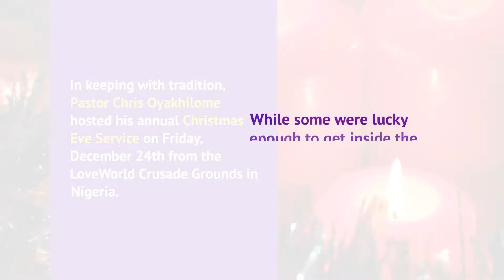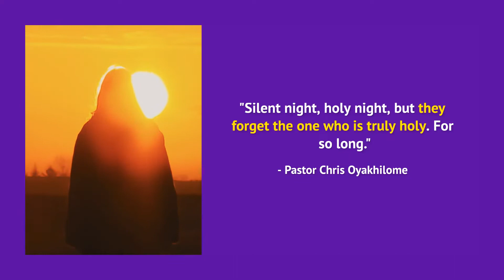IT IS TIME TO DO THINGS THAT TRULY MATTER | PASTOR CHRIS OYAKHILOME| CHRISTMAS EVE SERVICE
At Pastor Chris Oyakhilome's annual Christmas Eve Service, the pastor underlined how important it is to do meaningful things in the name of God.

"The day has come to change the songs because Christ is coming soon. All the meaningless things in the house of God… It is time to drop them and do things that truly matter,” Pastor Chris Oyakhilome said.

He held his Christmas Eve Service on Friday, December 24th.

Hear more about the event in the video or read more about it on our